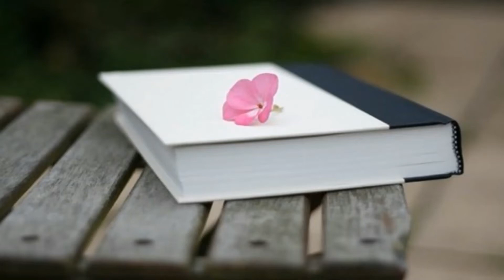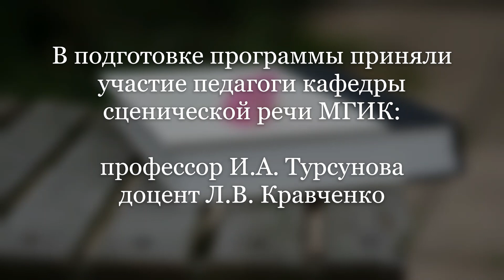«Писатели-юбиляры 2020 года. Александр Твардовский»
На YouToub-канале Центральной Городской Деловой Библиотеки состоится трансляция, посвящённая 110-летию со дня рождения писателя, поэта и общественного деятеля Александра Трифоновича Твардовского (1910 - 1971), которое отмечается 21 июня.
В исполнении студентов театрально-режиссёрского факультета МГИК Артёма Леонова и Дарьи Стрельцовой прозвучат:
• отрывок из поэмы Александра Твардовского «Василий Тёркин»;
• стихотворение Александра Твардовского «В тот день, когда окончилась война...».